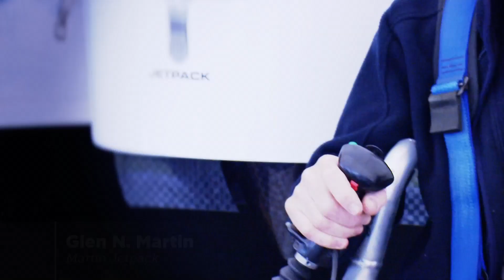Innovation in the air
Find out why New Zealand aviation companies have the creativity, agility - and scrappiness - to get things done on the world stage.